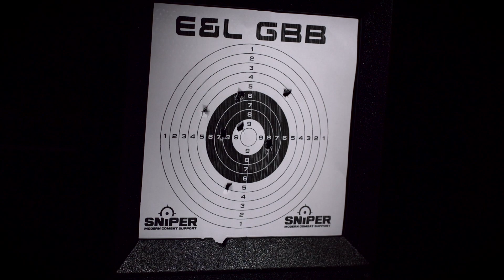E&L M4 Sopmod Block 2 GBB Prototyp | Sniper-as.de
Bereits vor dem offiziellen Release der neuen E&L M4 GBB Serie haben wir bereits ein Muster und Prototyp der Sopmod Block 2 erhalten, welche sich Dennis in diesem Video anschaut. Aktuell ist die Waffe bereits ein sehr gutes System, wohingegen noch die ein oder andere Änderung stattfinden kann. Wie die Waffe abschneidet und was Dennis zu dem Prototypen denkt sagt er euch in dem Video!

►Zur E&L M4 GBB Serie:
- Link folgt sobald verfügbar -